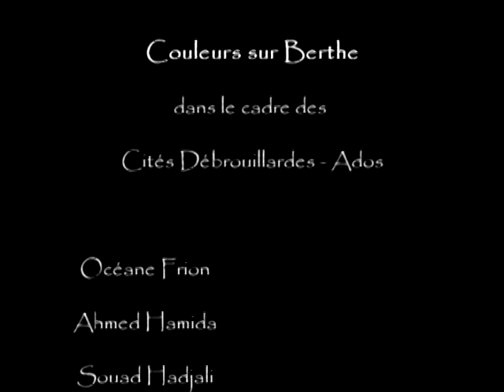stop motion du 18 juillet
stop motion réalisé à Berthe